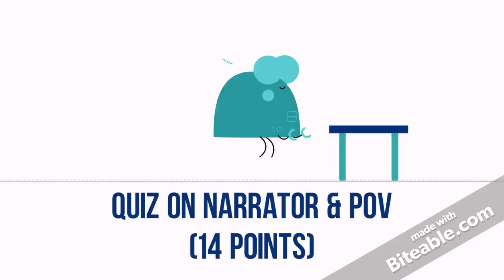LAC II Weekly Wrap Up (2/27-3/3)